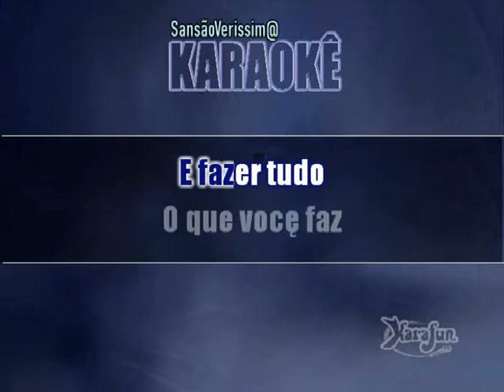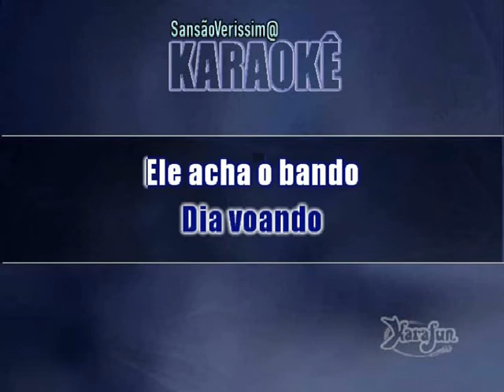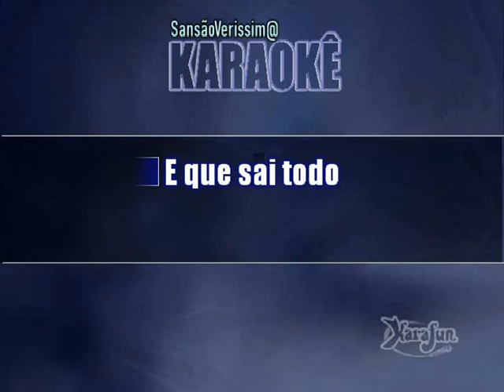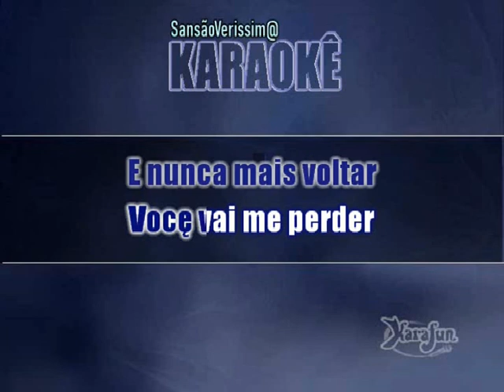Karaokê André&Andrade Pássaro Sem Ninho